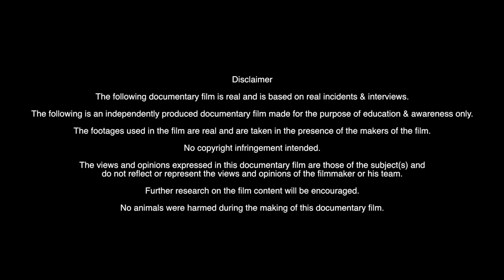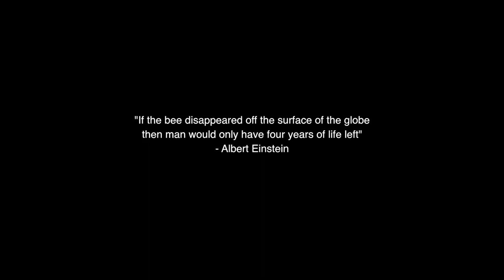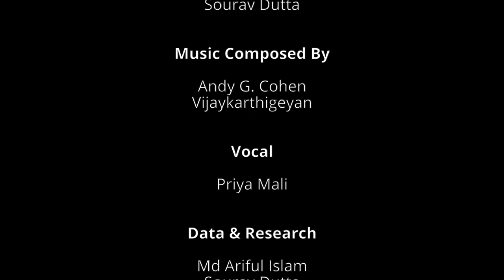Short Documentary on beekeeperslife (English Subtitle)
'Grains to Heaven' - the story of migrating Indian beekeepers  & the bees.
Language: Hindi
Duration: 28:30 mins
Made for the purpose of learning & awareness.
You may share the link with others for the purpose of learning and awareness only.

Appearance & Support
Md Ariful Islam
Kabirul Islam
Najir Hossin
Sanowar Hossin
Pallabi (little girl) & her grandfather
Vivek Kapoor
Gaurav Upadhyay

Camera By
Prateek Srivastava

Voice Over
Md Ariful Islam
Latika Bhatia

Co-Writer
Devansh Bhardwaj

Produced By
Abhilasha Kulkarni
Harshad Tathed
Sourav Dutta

Andy G. Cohen
Vijaykarthigeyan

Vocal
Priya Mali

Data & Research
Md Ariful Islam
Sourav Dutta

Other Data Sources
National Bee Board
The World History of Beekeeping and Honey Hunting
(Book By Eva Crane)
Wikipedia
BBC
NCBI

Sourav Dutta

In the memory of
Late Sofiar Rahaman